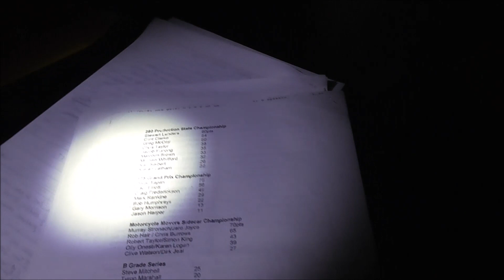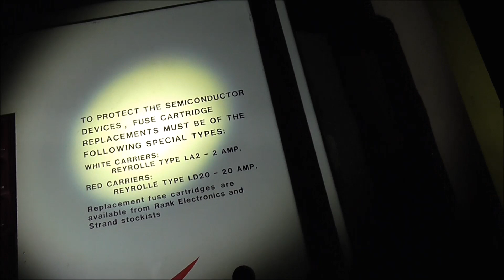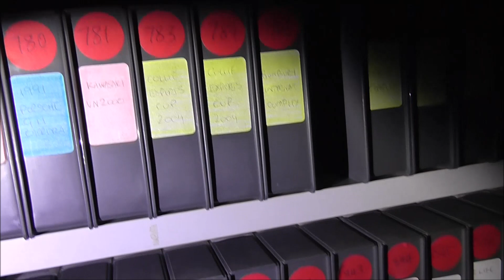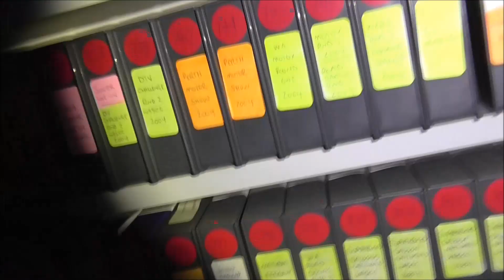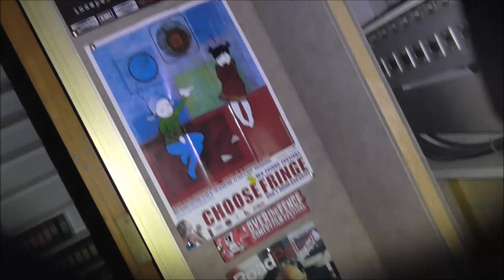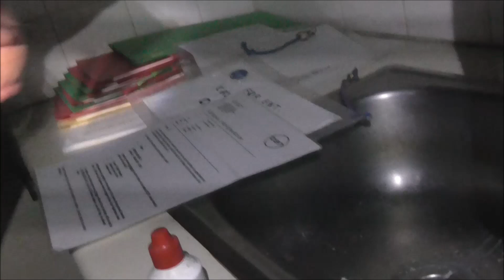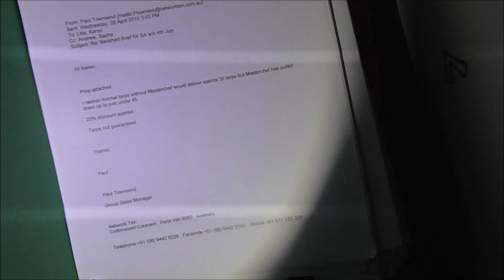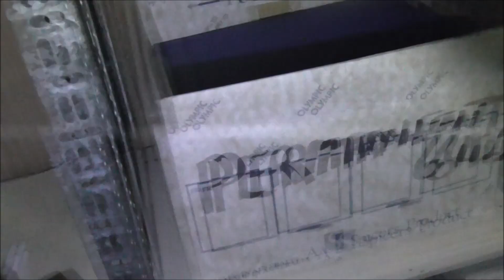Inside Abandoned Channel 10 Studio (2017)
Myself and a couple of mates exploring what was left of channel 10 studios a couple of years back, here in W.A.